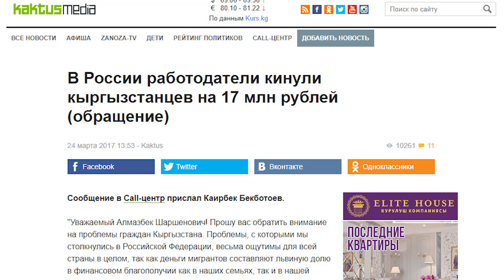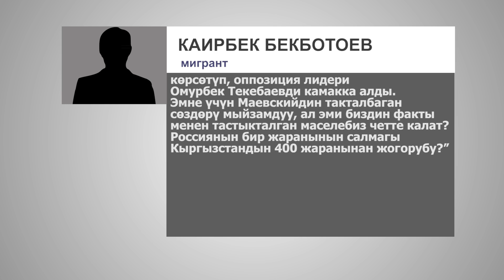"Миңдеген мигранттардан Маевский жогору турабы?